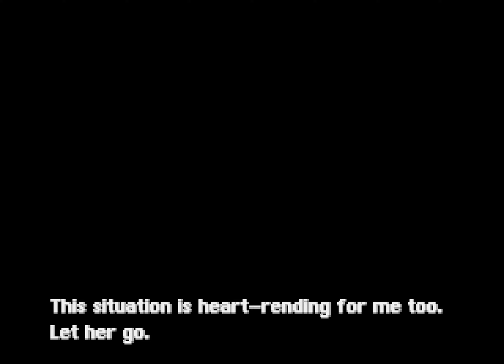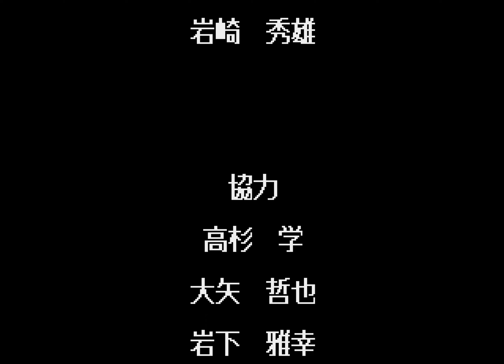[Longplay] GEN - Advanced Busterhawk Gley Lancer (4K, 60FPS)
Game: Advanced Busterhawk Gley Lancer
System: Sega Genesis
Version: (JP) [Fan Translation]

This is the longplay of Advanced Busterhawk Gleylancer, or simply Gleylancer, a 1992 scrolling shooter video game developed and published by Masaya exclusively for the Sega Genesis.

The story follows Lucia, a 16-year-old fighter pilot in the Earth Federation. A war breaks out between humans and an unknown alien race in the year 2025. Lucia's father Ken, a high-ranking admiral in the Federation Navy, is captured after his ship is taken out of the combat zone with four alien modules that have the ability to teleport. Lucia, after hearing about her father's disappearance, decides to hijack the prototype CSH-01-XA "Gley Lancer" fighter with the help of her friend Teim and go after her father.

Gameplay in Gley Lancer is similar to most Mega Drive shoot 'em up games. When starting, you can choose between the following artillery: Normal, Reverse, Search, Multi, Multi-R, Shadow and Roll, each with its own characteristics.
During the game, the ship can switch between four different speeds to adapt to certain situations. This is always done in a 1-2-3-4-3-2 repeating order, although the starting point can be chosen in the game options. It is also possible to pick up items that modify the ship's shots and each item gives a different type of power.

It is a very good and frantic game, with excellent graphics and music. The story is told through manga-style panel illustrations, similar to Phantasy Star IV or Gaiares. This game was only released in Japan in 1992, but received a re-release on the Virtual Console in 2008 and was also translated into English by fans. This is the fully translated version into English.
The video was recorded at Mania level and getting the best ending. Hope you like it.